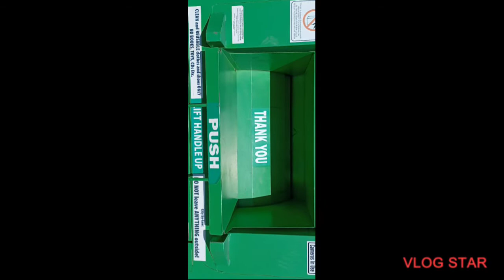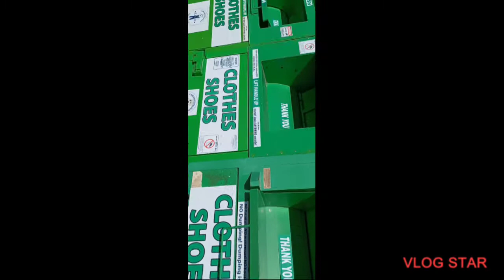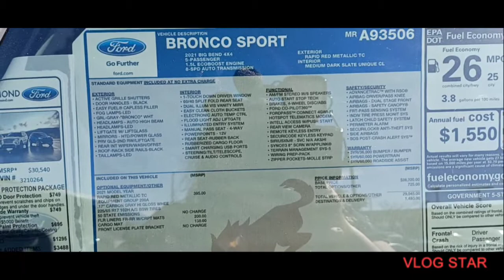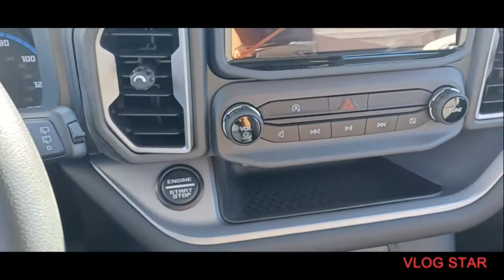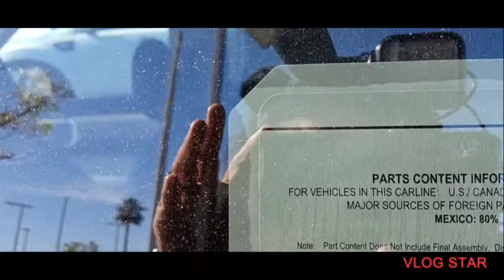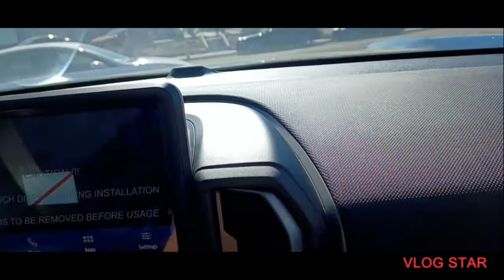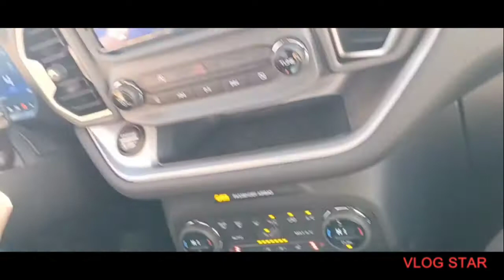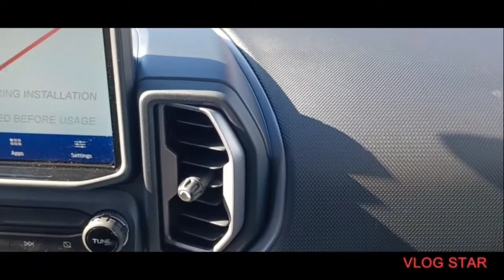RANDONAUTICA SEARCHING FOR DARK SECRETS